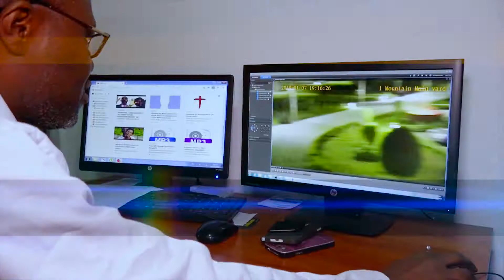Buea Mountain Hotel New Look | Best Hotels In Cameroon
Mountain Hotel Is One of the TOP 10 best Hotel in cameroon. It is located in Buea At the foot of Mountain Cameroon, The highest mountain in West Africa. It usually take host to different delegations during international events in cameroon